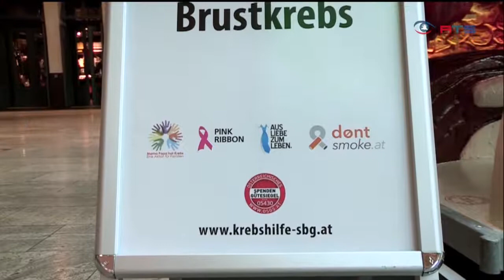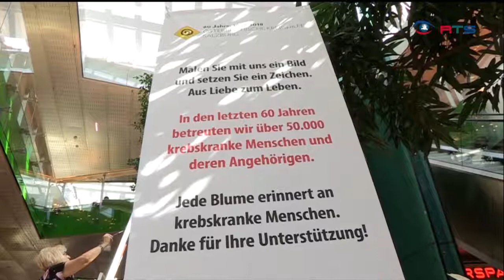60 Jahre Krebshilfe Salzburg - Aktionstag im Europark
60 Jahre ist es her, dass die Krebshilfe Salzburg Hilfestellung in Sachen Krebserkrankung leistet. Und diese Thematik ist aktueller den je. 45.000 Erkrankungen gibt es jährlich in Österreich. Mit entsprechenden Vorsorgeuntersuchungen ließen sich viele dieser Erkrankungen vermeiden oder im Frühstadium gut behandeln.